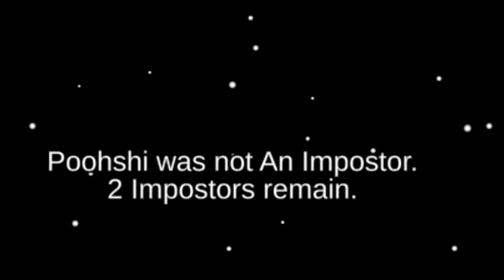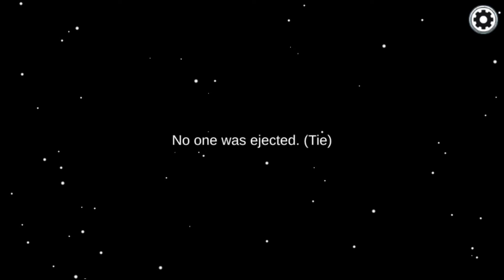someone is theft in among us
In this video I am playing among us  and I won the first match but i lost the second match

Hello